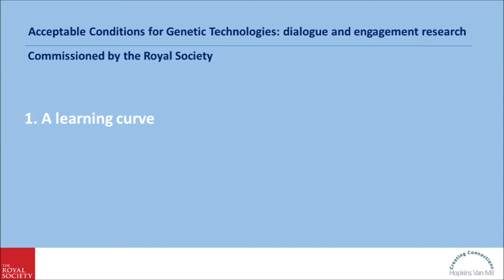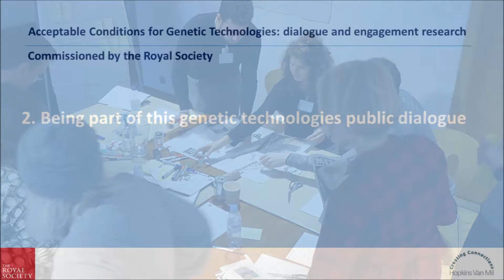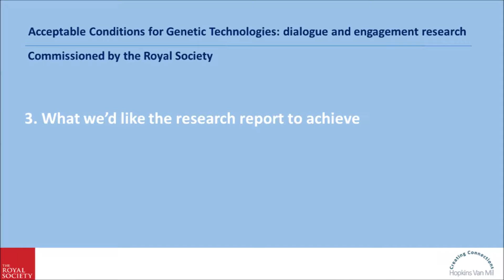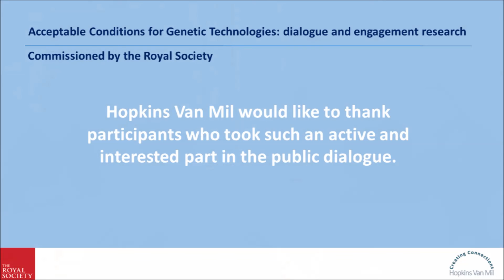Hearing our voices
Participants in the Royal Society's public dialogue on genetic technologies explain the impact of the process on them.